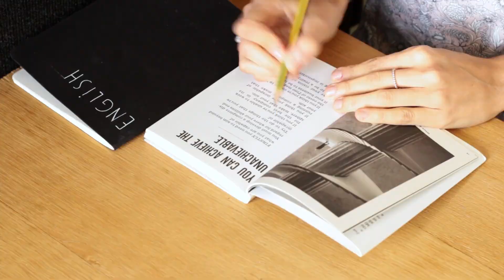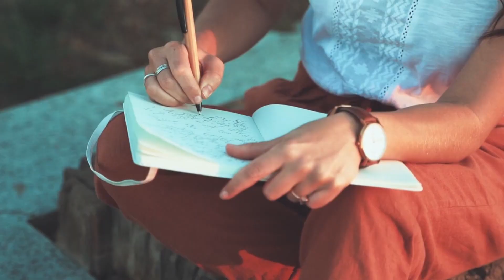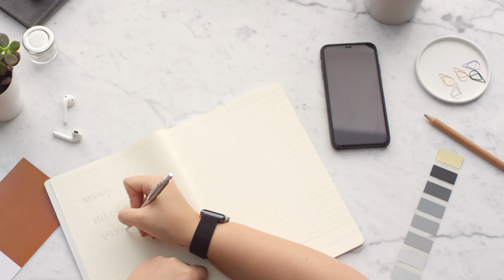¿Cómo obtener un crédito estudiantil?